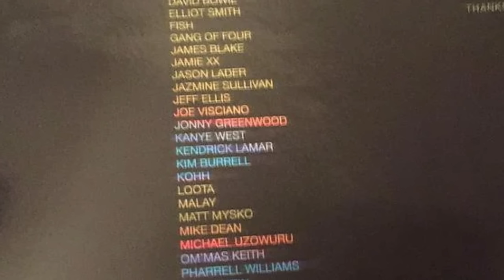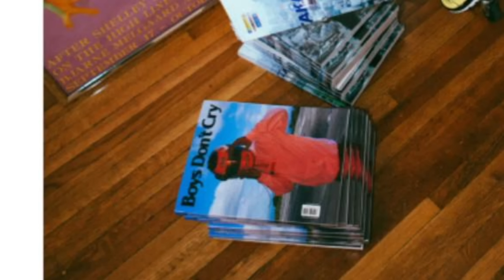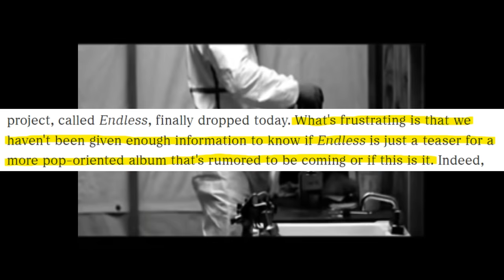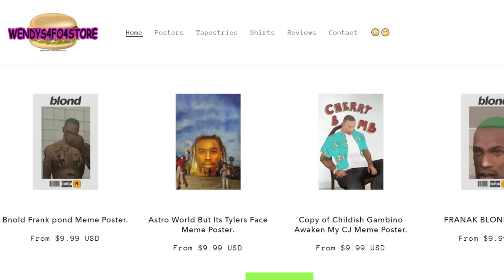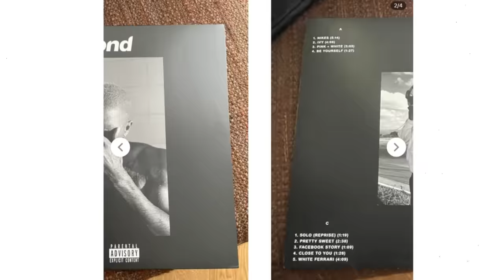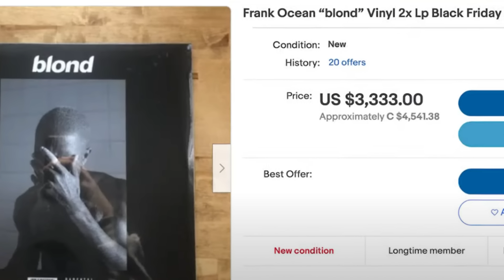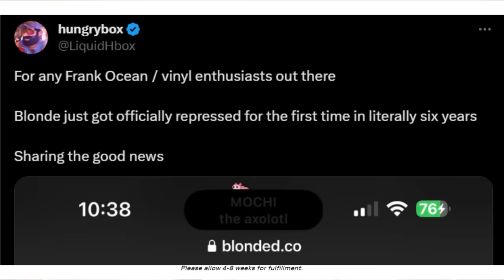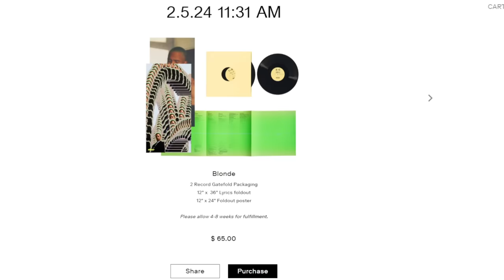Why Everyone Wants Blonde on Vinyl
Just like Frank Ocean, Blonde's vinyl has had a very rare presence online. Those unlucky enough to be fans of both records and Mr. Ocean have had a very difficult time acquiring one. But why is it such a coveted album in the first place? Let's step back and talk about Blonde, before getting into the barren history of it's Vinyl. If you're a fan of hip-hop, R&B or even rock give this album a couple listens. Let it marinate okay? No half-way listens and ditching it, listen to the whole thing like 18 times. I might make a video about Playboi Carti.

I AM NICHELESS